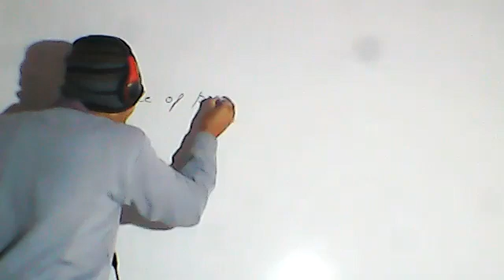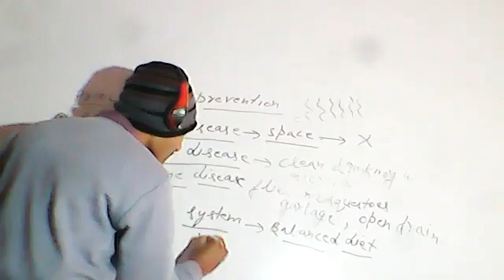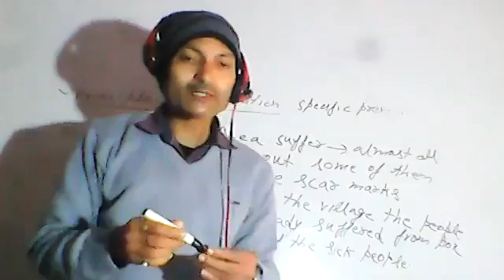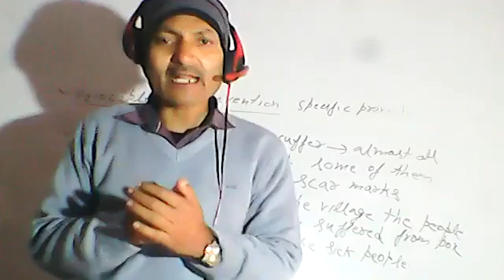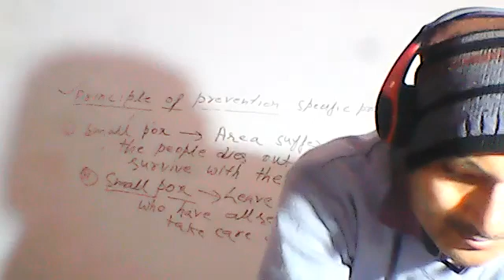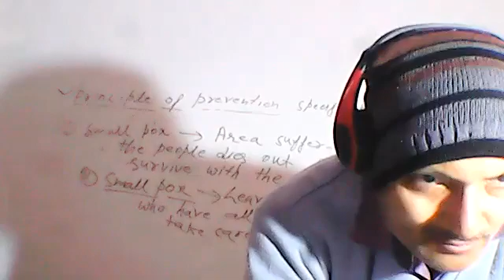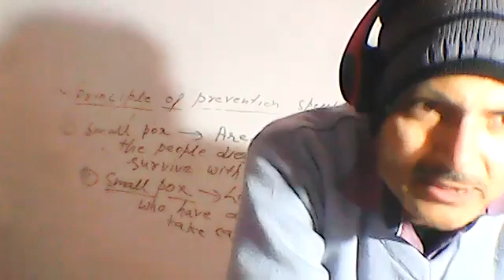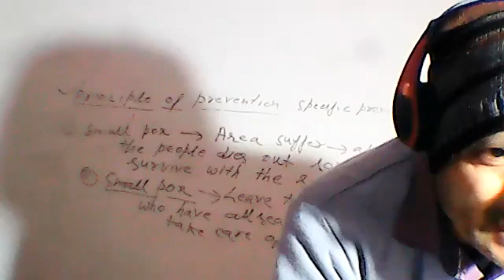CLASS 9 BIO UNT 3 FEB